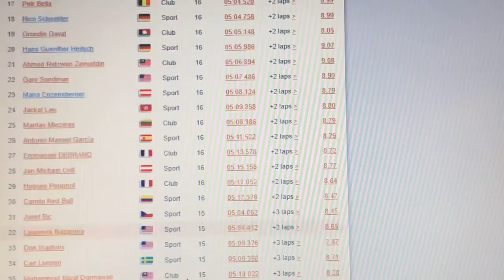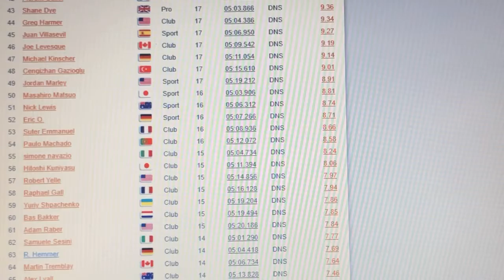A-Finale Modi (Sport) auf Bangkok long